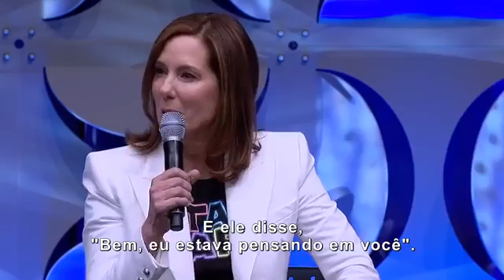Star wars celebração parte 1